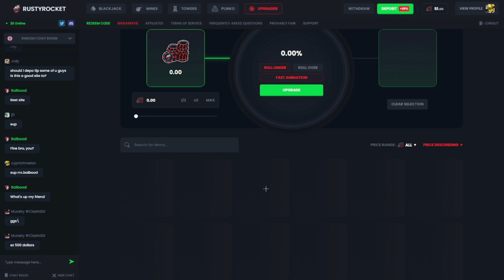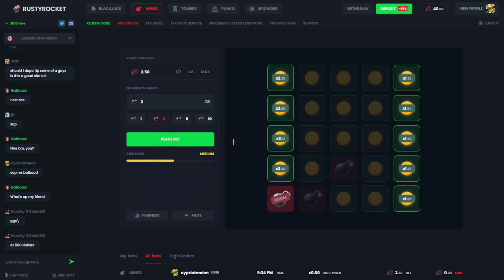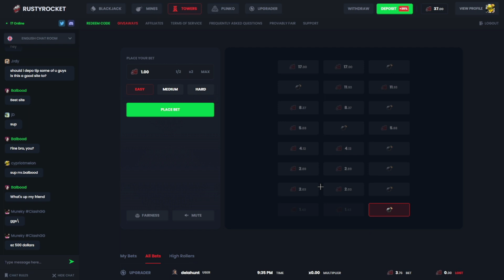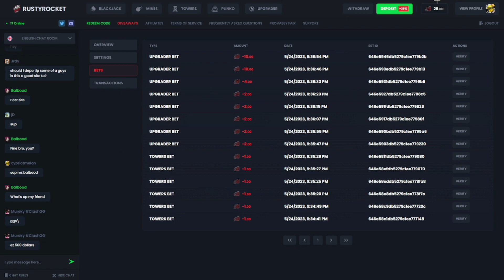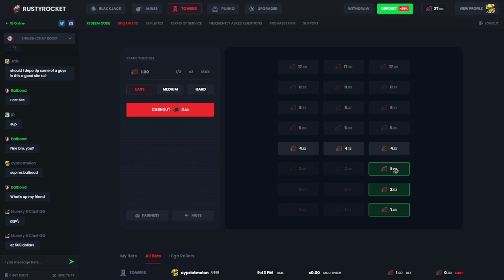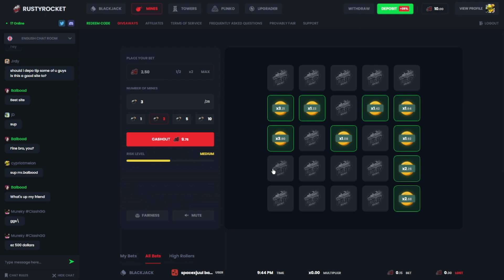2 CYPRIOTS gambling on RUSTYROCKET! (Giveaway!)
on rustyrocket! Enjoy the video.

rust,
rustskingiveaway,
rustgiveaway,
skingiveaway,
givewaway,
rustyrocket,
rustgambling,
rustupgrader,
upgrader,
mines,
blackjack,
towers,